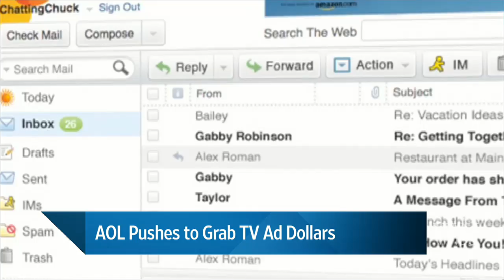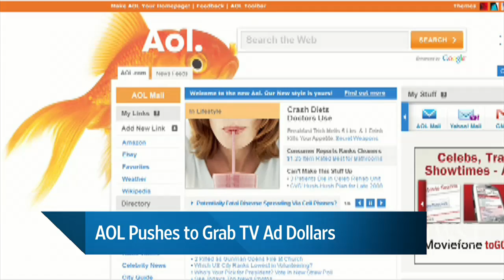AOL Pushes to Grab TV Ad Dollars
AOL will begin offering advertisers the ability to buy online video ads with the same formula used to purchase TV ad time, Keach Hagey reports on Digits.